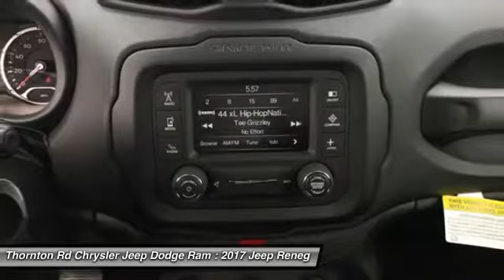2017 Jeep Renegade Lithia Springs GA G15580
FALL CLEARANCE SALE!! New Price! Factory MSRP: $24,620 $4,500 off MSRP! Excellent selection of New and Used Vehicles, Financing Options, Serving Lithia Springs, Hiram, Dallas, Marietta, Douglasville, Mableton, Powder Springs, Smyrna, Vinings, Palmetto, Villia Rica, the Greater Atlanta area, Cobb County, Paulding County, Douglas County, Fulton County, Smyrna County. Price does not include Tax, Title, License, Registration, and Doc Fee.  Customer must qualify for rebates - See Dealer for Details.  Limited to Stock on hand.   Price may not include dealer installed accessories. $500 - Southeast 2017 Bonus Cash SECHA. Exp. 12/04/2017, $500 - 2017 Retail Bonus Cash SECHA1. Exp. 12/04/2017, $3,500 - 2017 SE Retail Consumer Cash 66CH1. Exp. 12/04/2017